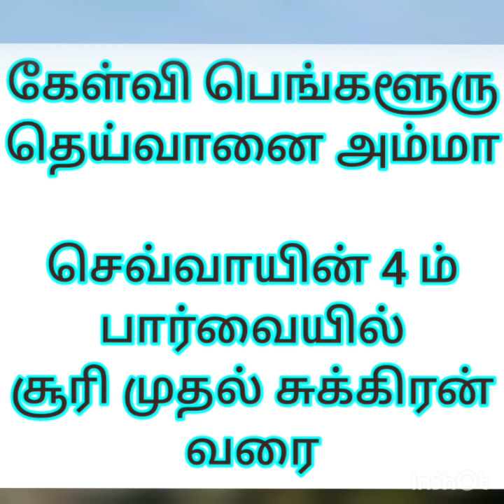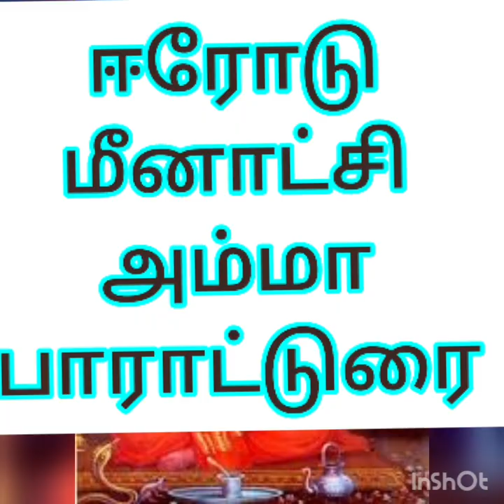செவ்வாயின் 4 ம் பார்வையில் கிரகங்கள் .தீப்பிடித்து எரியும் வீடு.பாழடைந்த பங்களா.mars 4th view,planet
உங்கள் வாழ்வை மாற்றும் தகவல்கள் மற்றும் ஆச்சரியங்கள் கொண்ட வீடியோக்கள்

தெய்வ வாக்கு ஜோதிடர்
விமர்சனம் : : திருப்பூர் ஹரிஹரன்

கேள்வி : சென்னை கலையரசி ஜோதிட மாணவி ,கலைத்துறை
சனி பகவான் ஏன் விருச்சிகம்,சிம்மம்
கடகம்,மேஷத்திற்கு நன்மை செய்வ
தில்லை??
விமர்சனம் : : சென்னை கலையரசி
கேள்வி : பராசரர் மணிமன்ற குழு தலைவர்
ஜோதிட புரவலர் ,பரமத்தி சந்திரன்
கெட்ட பெயர் எடுக்காமல் வாழ்வது
பதில் : சரவெடி சரவணன்
விமர்சனம் : : பரமத்தி சந்திரன்